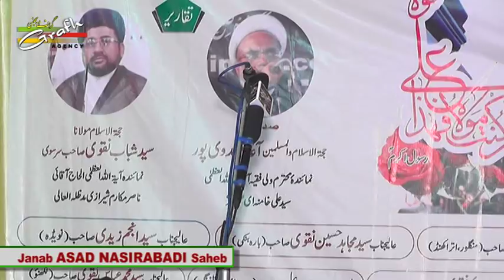Asad Nasirabadi | Jashn-e-Eid-e-Ghadeer 1438-2017 | Dargah-e-Aalia Najaf-e-Hind, Jogipura, Bijnor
Jashn-e-Eid-e-Ghadeer
On 15th Zilhijja 1438 (7th September 2017)
Venue : DARGAH-E-AALIA, NAJAF-E-HIND, JOGIPURA, BIJNOR      Zer-e-Sadarat : Hujjatul Islam Agha Mehdavipur Saheb Qibla     Organized By : S. WISAL MEHDI & ABBAS ALI MIRZA (DUBAI) Wa INTEZAMIA COMMITEE DARGAH-E-AALIA NAJAF-E-HIND, JOGIPURA, BIJNOR

Presented By : Mohd. Asghar Kintoori & Karrar Haider Jaan Jarwali
Cameraman : Rahul Singh Chauhan
Camera Asstt. : Kumail Ali, Yusuf Raza, Mehdi Hasan "Sonu"
Production Manager : Mahtab Husain & Mahmood Rizvi
Video Editor : M. Abuzer Kintoori

Aijaz(Josh-e-Azza) 2018
Ashfaq-Marchant 2018
Awaz-e-Karbala 2018
Azadari-e-Murshidabad
Daniyal 2018
Dar-e-Batool 2018
Hala Party
Qurban Jafri
nohay 2018
sarwar 2018
nohay 2017-18
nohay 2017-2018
nadeem sarwar
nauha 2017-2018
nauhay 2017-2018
nohay
how to
scrapbooking (hobby)
noha
epic
daniyal
islam
shia
2018
farhan
allah
iraq
song
lyrics
album
naat
qawali
duwa
salawat
ibadat
talwar
tatbeer
zanjeer
qama
azadar
pursa
sham
karbala
matamdari